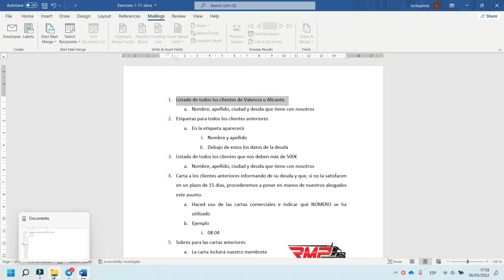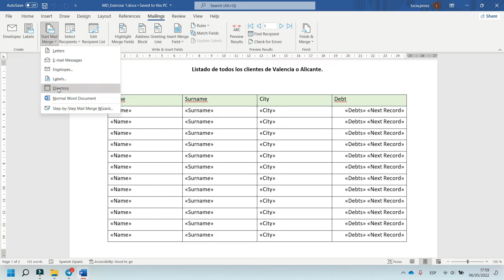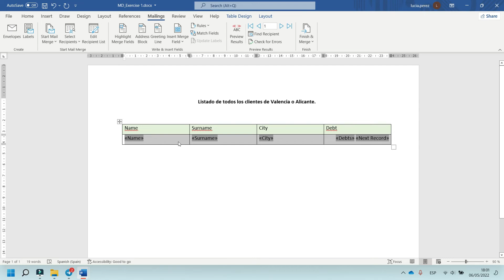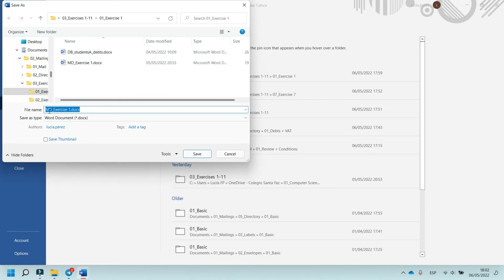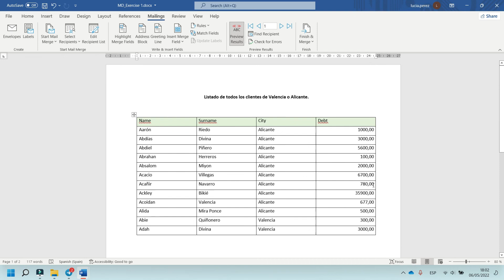Exercise 1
1.Listado de todos los clientes de Valencia o Alicante.
a. Nombre, apellido, ciudad y deuda que tiene con nosotros
00:07 Introduction of the exercise
00:36 Exercise begins
01:56 How to Edit recipient list?
03:37 How to save this document?